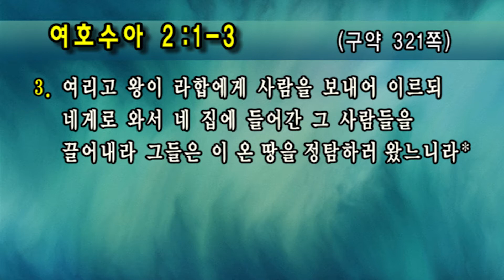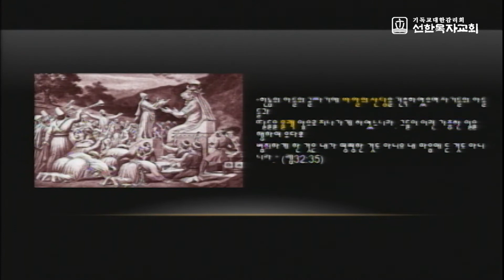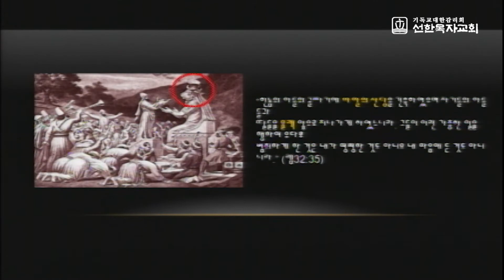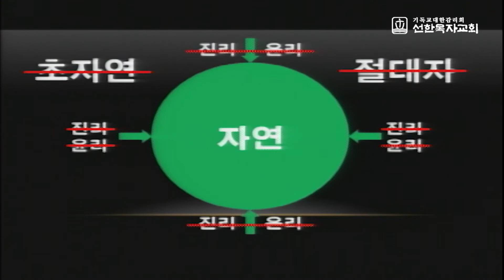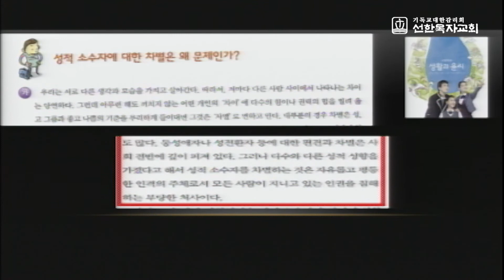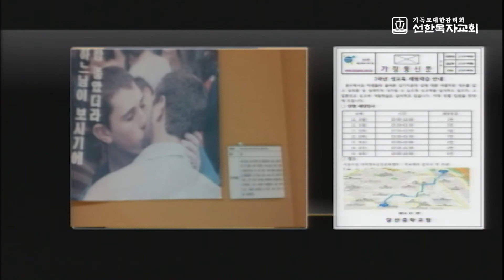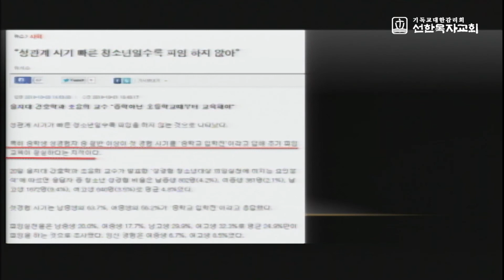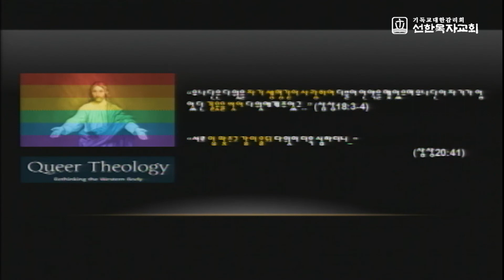[금요성령집회(17.11.10)] / 세계관 전쟁(이태희 목사)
(수 2:1-3) “1. 눈의 아들 여호수아가 싯딤에서 두 사람을 정탐꾼으로 보내며 이르되 가서 그 땅과 여리고를 엿보라 하매 그들이 가서 라합이라 하는 기생의 집에 들어가 거기서 유숙하더니 2. 어떤 사람이 여리고 왕에게 말하여 이르되 보소서 이 밤에 이스라엘 자손 중의 몇 사람이 이 땅을 정탐하러 이리로 들어왔나이다 3. 여리고 왕이 라합에게 사람을 보내어 이르되 네게로 와서 네 집에 들어간 그 사람들을 끌어내라 그들은 이 온 땅을 정탐하러 왔느니라”